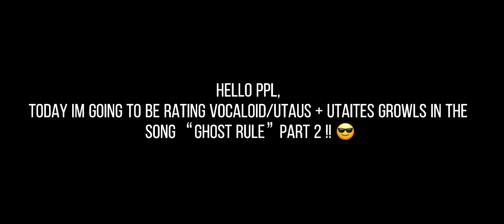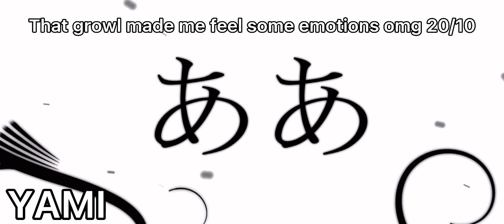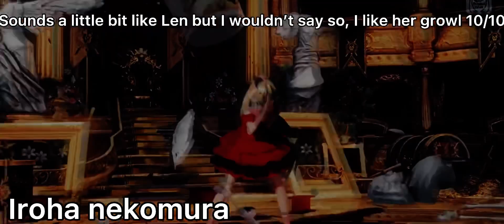Rating vocaloid/utau + utaites growls/screams in “Ghost Rule” part 2!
Okay, this video took a while to edit and I’m literally so tired rn
none of these videos belong to me, they all belong too...